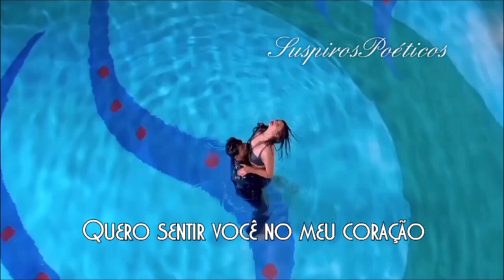Beyoncé 💘 Slow Love (Tradução)